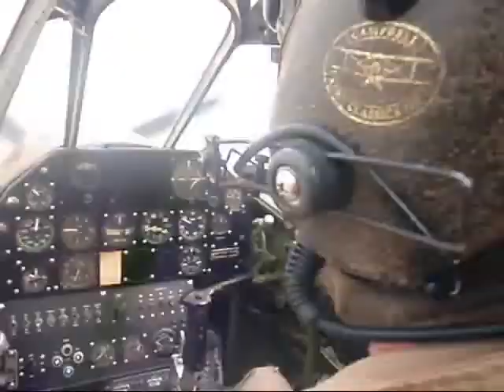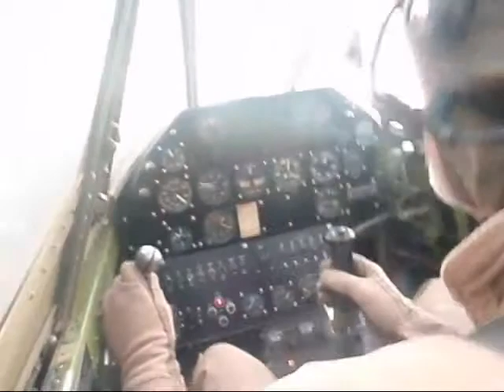Doc's P 40H flight Chino California December 11, 2010